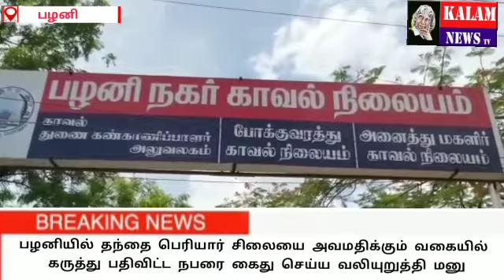KALAM NEWS பழனியில் தந்தை பெரியார் சிலையை அவமதிக்கும் வகையில் கருத்து பதிவிட்ட நபரை கைது செய்ய வலியு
KALAM NEWS
பழனியில் தந்தை பெரியார் சிலையை அவமதிக்கும் வகையில் கருத்து பதிவிட்ட நபரை கைது செய்ய வலியுறுத்தி காவல்துறையிடம் புகார் மனு அளிக்கப்பட்டது